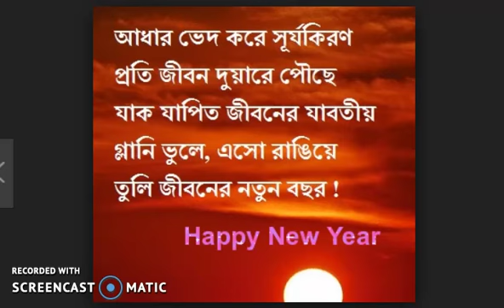"Happy New Year 2019 SMS" Best Quotes for Whats app & Facebook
You can get here Latest Happy New year 2019 Wishes, New Year Quotesm2019, New Year 2019 Images, New Year 2019 SMS, New Year Wishes 2019, New year and etc